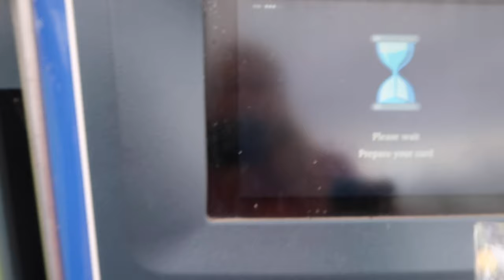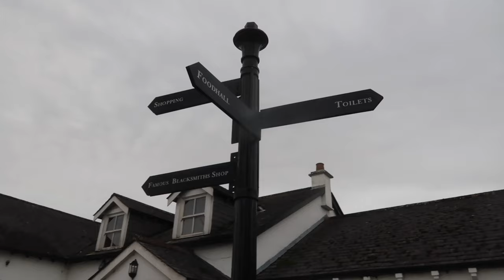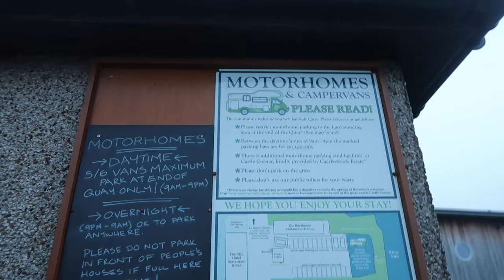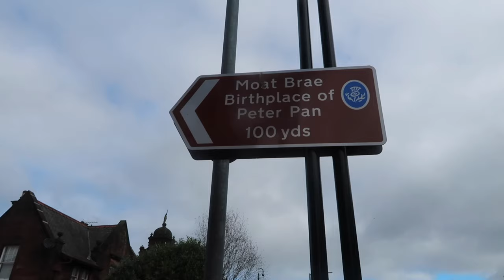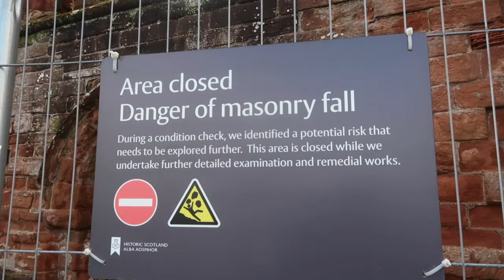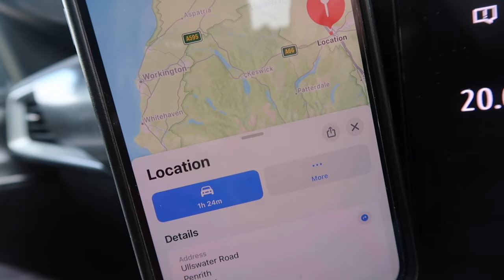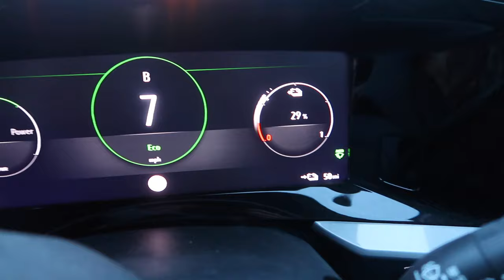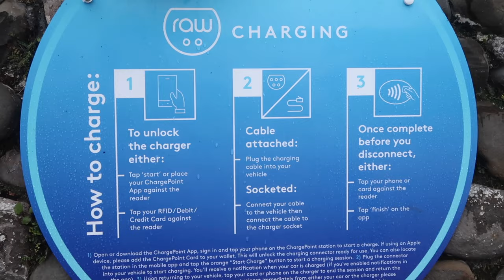Challenges of Car Camping in Scotland as a Solo Female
I've been loving my new car camping hobby but this one went a little wrong. I headed up to Scotalnd and quickly realised that car camping in an electric car is pretty difficult.

 / greenoidadventure

📹 CHAPTERS
00:00 Intro